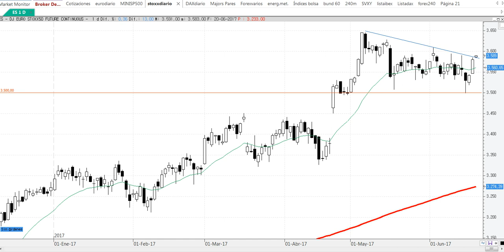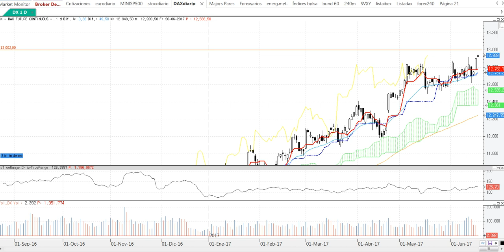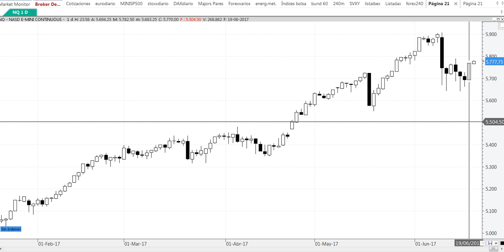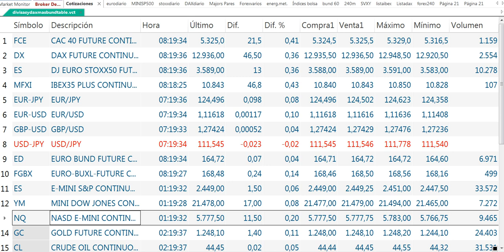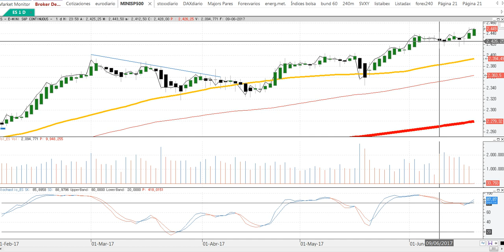20/6. 8h22- Apertura de mercados del martes 20 6 2017 por Cárpatos